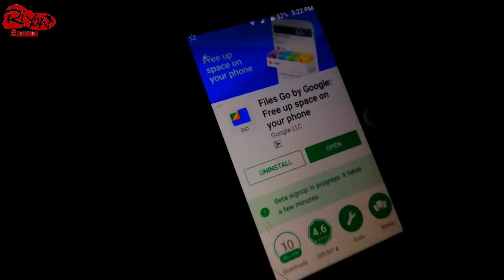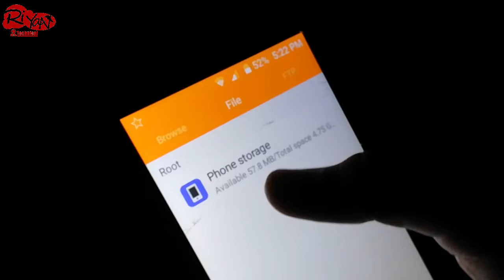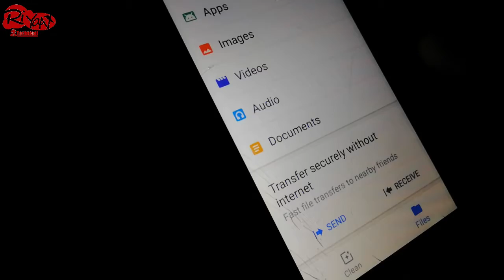How to Free Up your Phone Storage | Increase your Phone Storage without deleting anything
Friends! iss video mein maine aapko bataya hai ke aap kaise apne phone ki storage ko increase kar sakte hain aur fazool files ko delete kar ke storage increase kar sakte hain bohat easy way se.

About:
            Thanks for checking out Riyan Technical Youtube Channel.My name is Riyan.riyan start a  youtube channel For Tech News,Unboxing Reviews and Live QnA.I Love Technology and Technology is My Life.I am Share Technology with My Viewers and My passion is Technology and Gadgets Review.